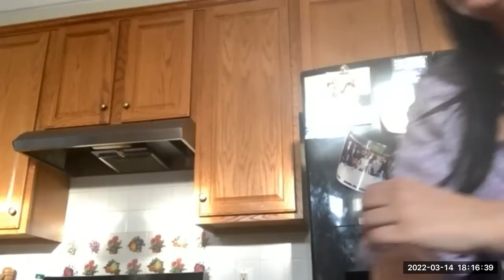3/14/2022 KindSoups: (El Salvadorian) Butternut Squash Soup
Reehana, Ruhi and Nomi are hosting this week’s KindSoup In Loving Memory of Aftab Raza, their father/Abo. “As a loving and dedicated husband, father and friend, he nourished appetites, minds and hearts”. Please join us as these sisters share one of their father’s favorite daily soup recipes, and as they fondly remember their father’s love of spending hours immersed in cook books, planning delicious menus, as well as his kind consideration to make sure that there was always good food on the table –  and enough of it! –  for EVERYONE